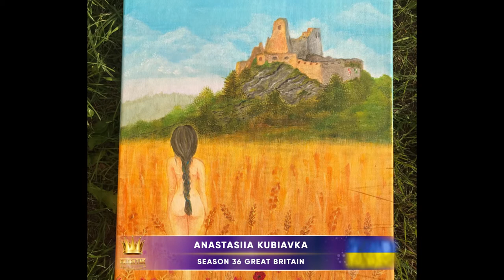GOLDEN TIME TALENT | 36 Season | Anastasiia Kubiavka | Painting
Member/team name: Anastasiia Kubiavka

The country: Ukraine | City: Черкассы

Nomination: Painting

Name of competitive work: Миграция

Work size: Высота 50, ширина 40, глубина 1,5

Execution material: Холст, акрил

History of the creation of the work: Это история о том, как девушки-украиночки, бежали из страны взяв с собой огромную ценность - ЖИЗНЬ. Картина наполнена символизмом… Девушка делает нерешительный шаг по пшеничному полю, маки, красные как кровь остаются позади, за её спиной, а впереди - новая жизнь, в чужой стране… На данный момент я нахожусь в Словакии. Страна с множеством замков и восхитительной природой. Поэтому я изобразила один из замков Словакии. Чахтицкий замок, который стал печально известен благодаря Елизавете Баттори.

Kubiavka Инстаграм

Participation in other competitions and festivals / creative achievements: Я начала переносить свои мысли на холст всего год назад и считаю своим достижением то, что решилась показать всему миру свои работы)